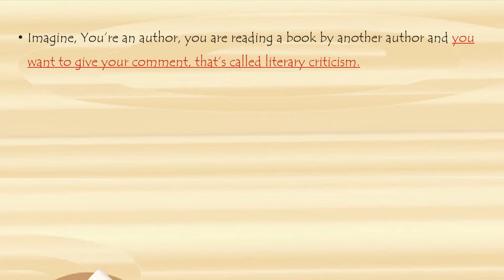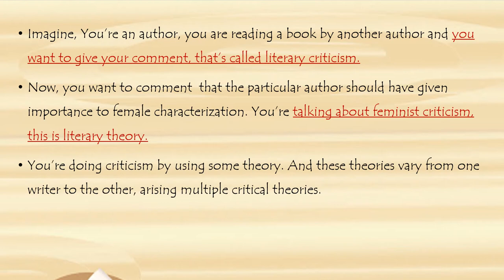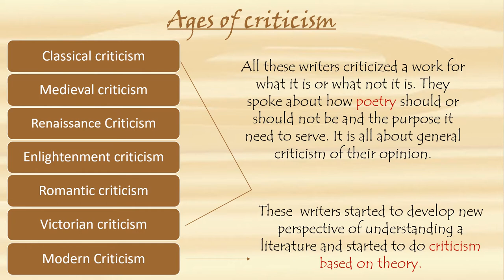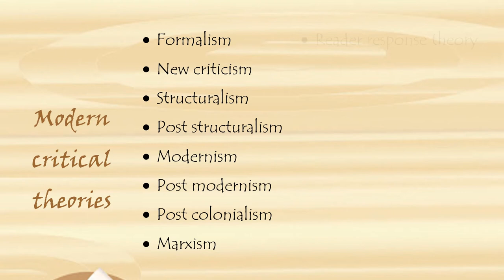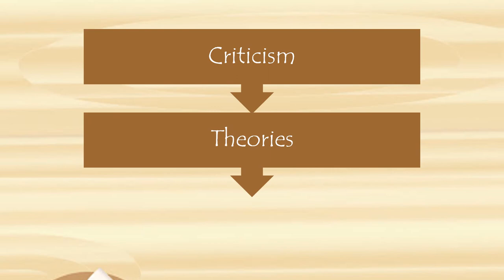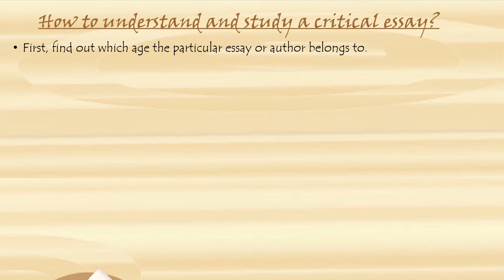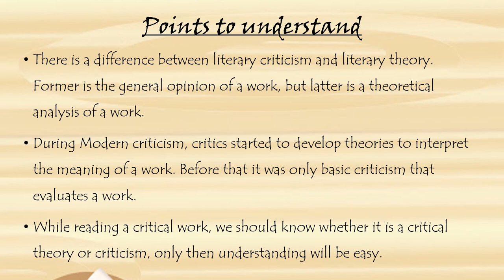Difference between literary Criticism and Literary Theory| Explained in Tamil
Here is a quick rundown of what's in this video

post modernism:

1. what is literary Criticism and theory?
2. Difference between Literary criticism and Literary Theory.
3. How to understand and study a critical essay.
4. Ages of Criticism.
5. list of literary theories.